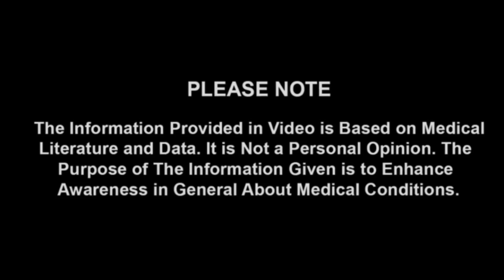Cough Treatment With Remedy.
(HATH )Human Ability To Heal@.
کھا نسی خشک ھو یا بلغمی أس ٹوٹکے سے ختم ھو جاۓ گی۔